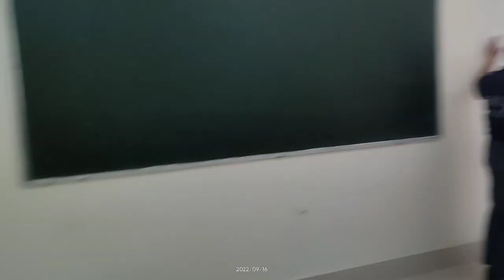Sasta FIFA World Cup in Chisopani / SIST FC Vs Nandu Gaon FC